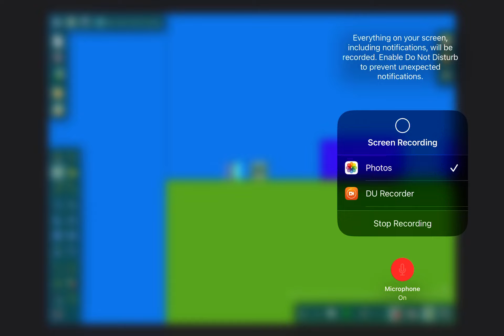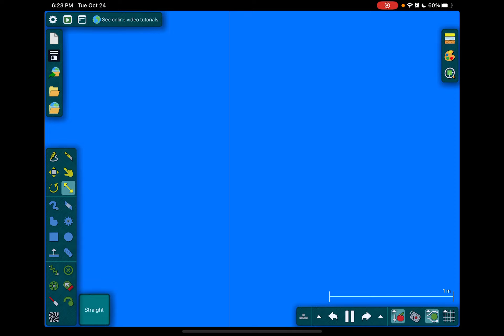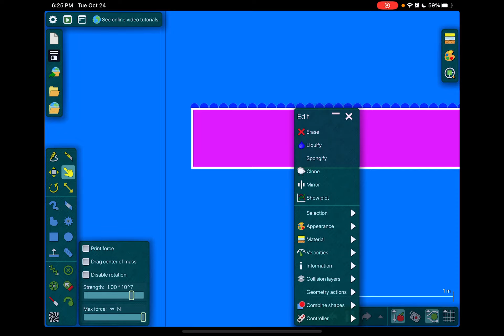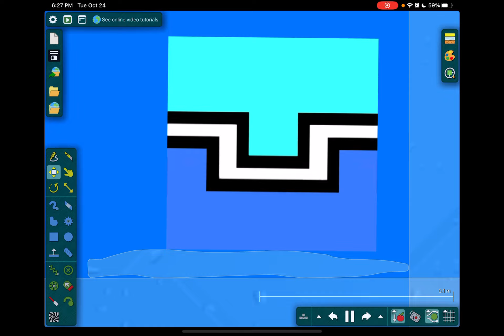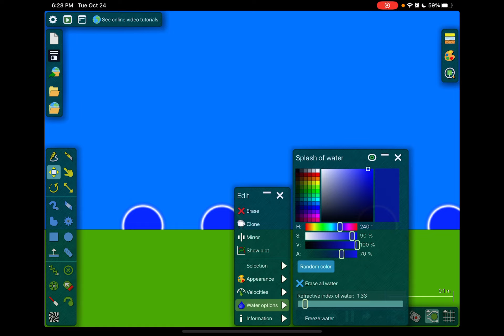Story Telling with Russel - October 24, 2023